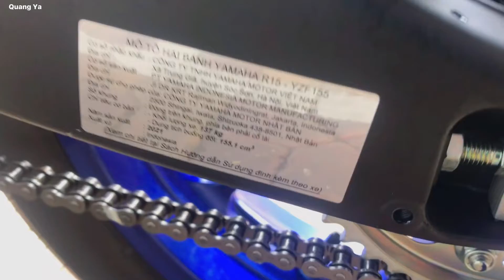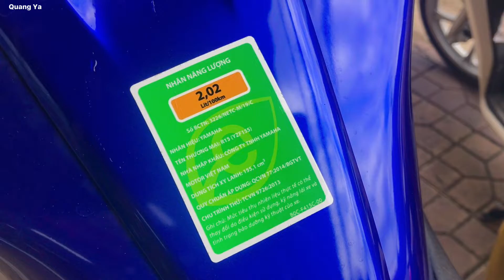Giá Xe R15 v3 2021 Mới Nhất Tháng 10/2021 | Yamaha R15 v3 2021 Racing Blue, Matte Black | Quang Ya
Cập nhật giá xe Yamaha R15 v3 2021 mới nhất với 2 màu sắc chính hãng: xanh bạc, đen nhám
LH tư vấn zalo ( Cần Thơ ): 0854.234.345
Lưu ý ở Cần Thơ nhé chỉ giao xe trong bán kính 60km, xa quá sợ dịch =))))
Vui lòng không gọi ngoài giờ hành chính nha, giờ nghỉ trưa và sau 7h tối mình không nghe đt được :)))
Ấn Đăng Ký ủng hộ mình nhé !!